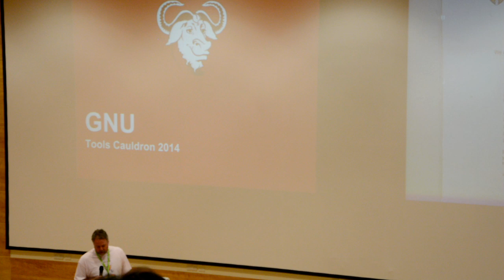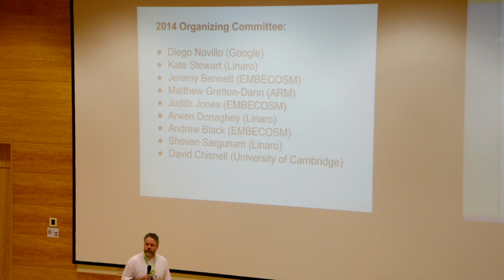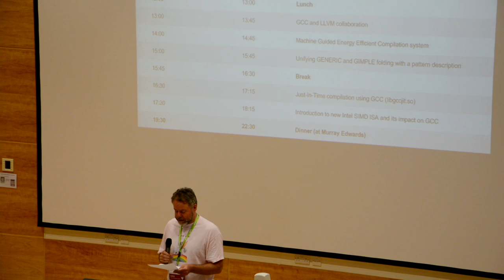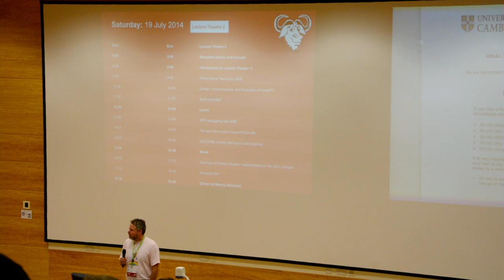GNU Tools Cauldron 2014 - Introduction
Introduction to GNU Tools Cauldron 2014